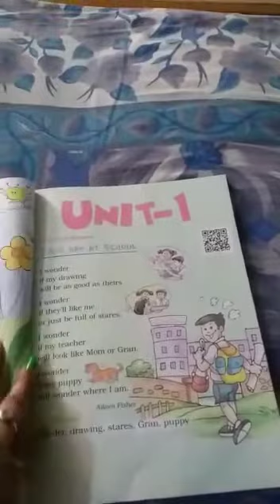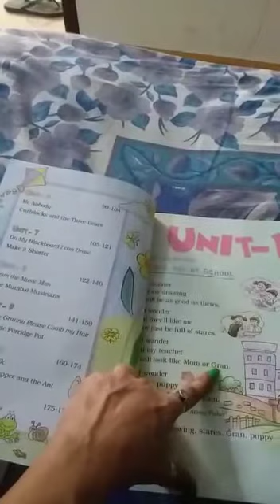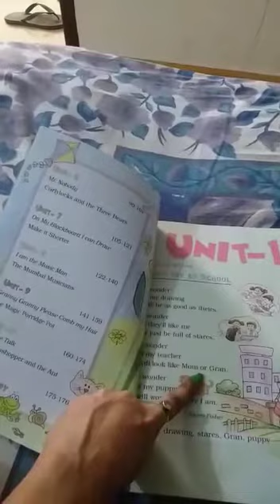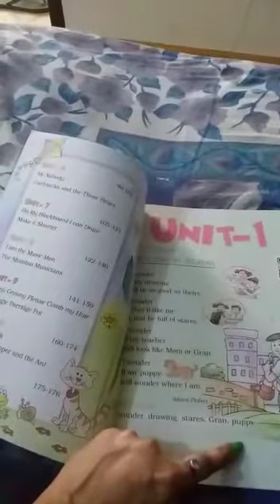April 8, 2020 ,class 2nd